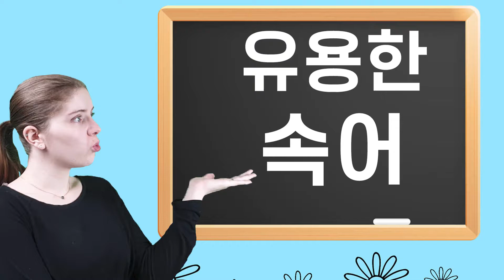영화에서 나오는 슬랭 (유용한 속어 #4)